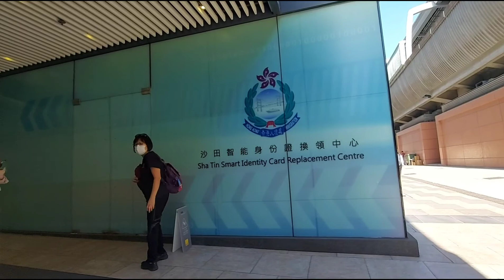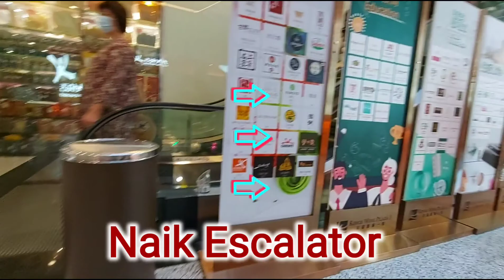vlog ambil ktp baru di Shek Mun